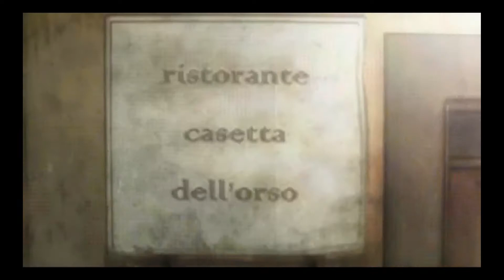San Holo - Show me AMV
Hey guys! It's been a while since I posted a new AMV on here, but I'm back at it again! This is a slower, more chill kind of experience.
The anime shows used are (in order):
Ristorante Paradiso, Your Lie in April, Mushishi, Orange, Kuzu no Honkai, Mawaru Penguindrum, Violet Evergarden and Iroduku: World of Colours.